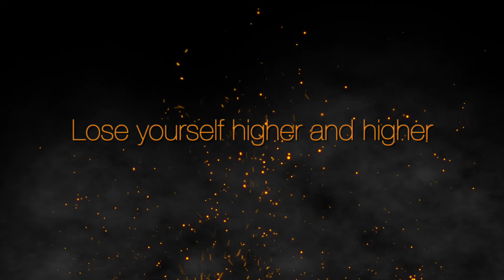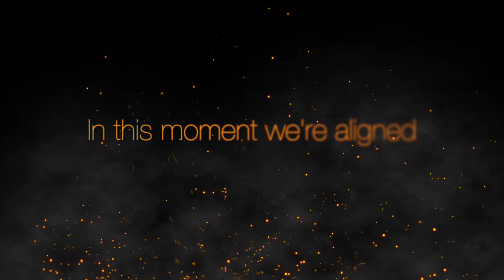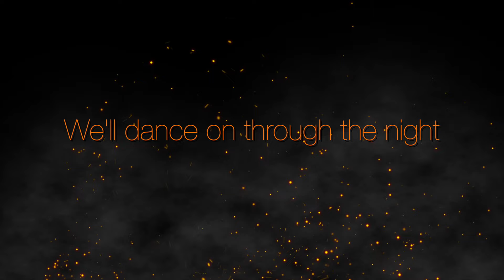Hauber Zsolt - Omega sound I Future Voices 3. I Lyrics video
Fővédnök: Molnár Zsolt Dandártábornok Úr